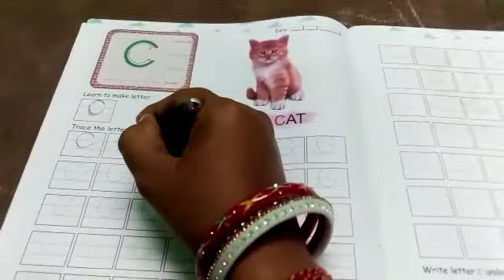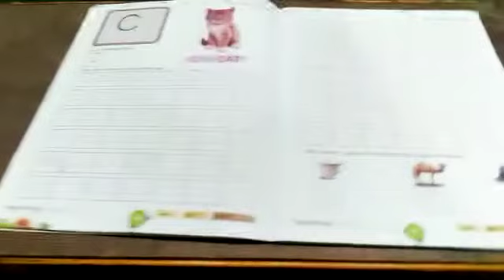Nursery -English 28/08/20